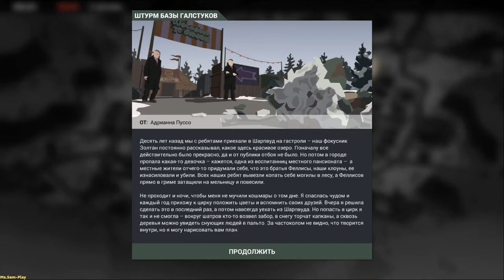This Is the Police 2 ➤ Elk blood(Лосиная кровь) №15